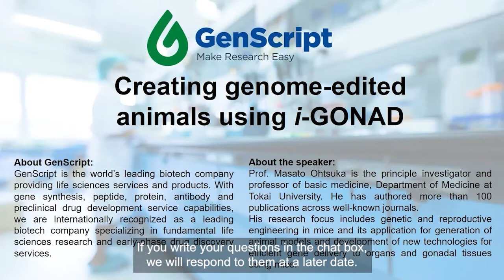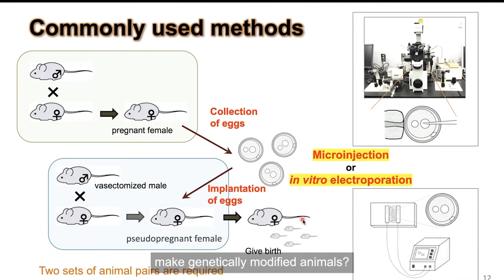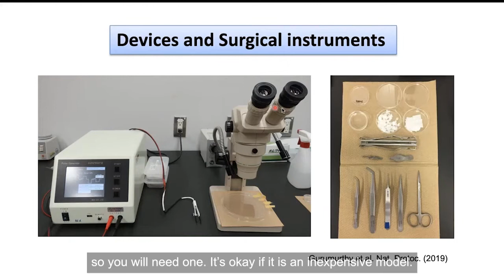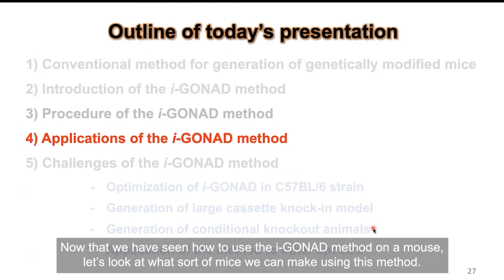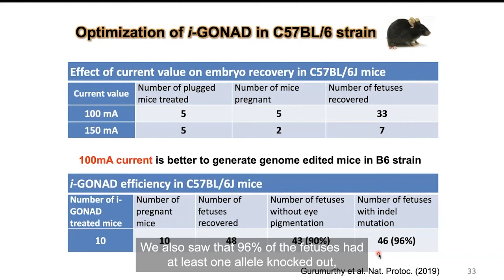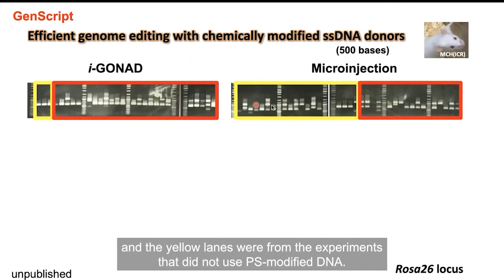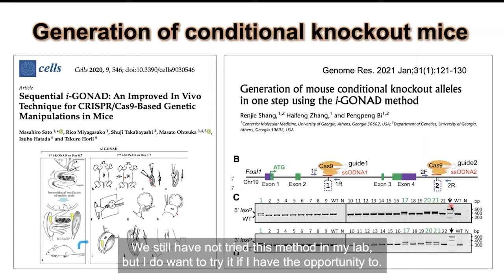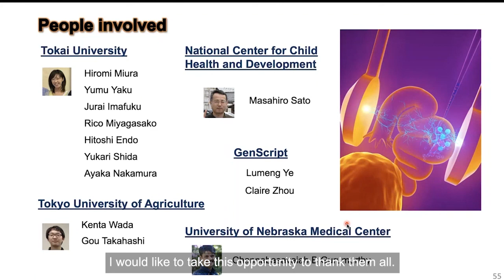Creating genome-edited animals using i-GONAD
Prof. Masato Ohtsuka is the principle investigator and professor of basic medicine, Department of Medicine at Tokai University. He has authored more than 100 publications across well-known journals.
His research focus includes genetic and reproductive engineering in mice and its application for generation of animal models and development of new technologies for efficient gene delivery to organs and gonadal tissues using mice.

In this webinar, Prof. Masato will go through the following topics:
Conventional method for generation of genetically modified mice
Introduction of the i-GONAD method
Procedure of the i-GONAD method
Applications of the i-GONAD method
Challenges of the i-GONAD method